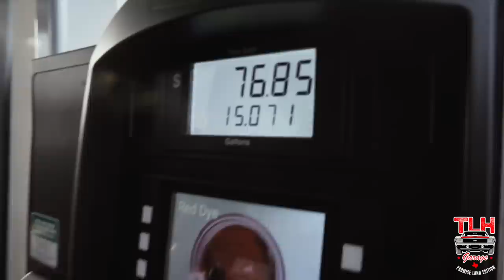2 CHAINZ CATCHES A SHARK WHILE FISHING AT LYNNS GARAGE